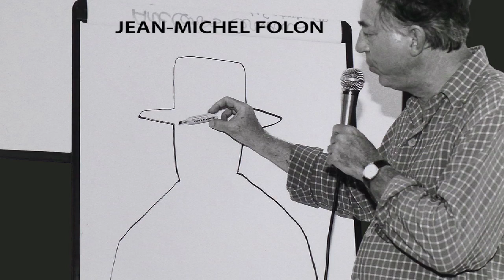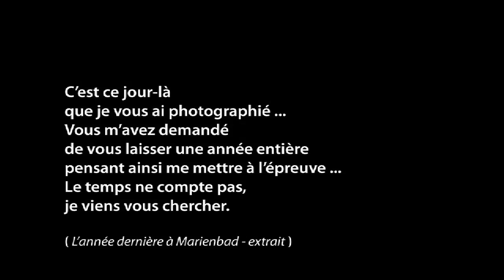Portraits de Septembre Période 1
« Portraits de Septembre »
Ce film - en 3 parties - est une rétrospective des 27 années (1991 – 2017) du colloque de Mouans-Sartoux « Art Science Pensée » fondé par Paul Charbit.
« Portraits de Septembre - Période 1 » (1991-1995)
«  Les Pionniers »
Portraits d’artistes  et de personnalités des arts et des sciences présents aux premiers colloques.

Réalisation Jean-Claude Meynard